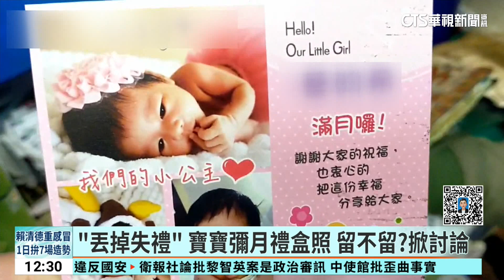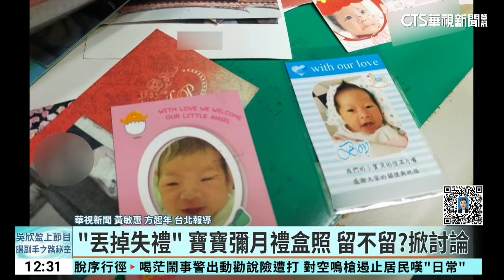「丟掉失禮」 寶寶彌月禮盒照 留不留？掀討論｜華視新聞 20240107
華人傳統文化中有彌月送禮的習俗，許多家長除了送彌月油飯、蛋糕外，大多還會附上寶寶可愛的照片，不過有網友發現，彌月禮當中那張小孩的照片是不是很難處理，不論丟掉或燒掉都不太禮貌，只能收在某一個地方堆著，引發熱烈討論。